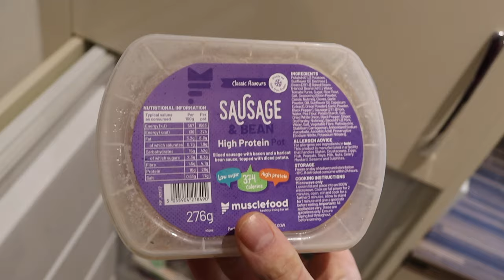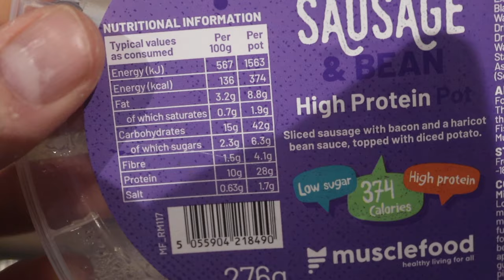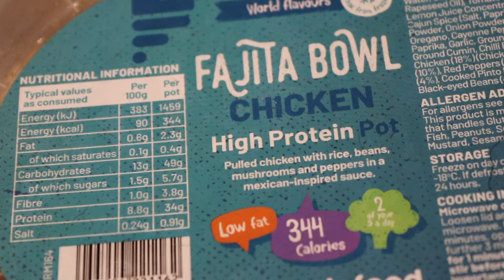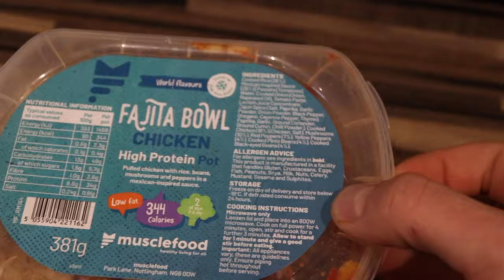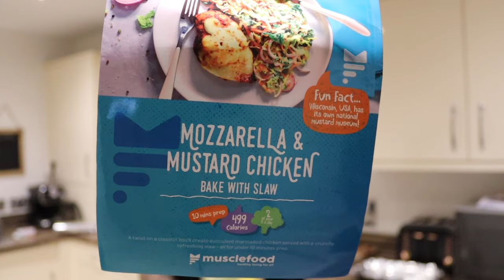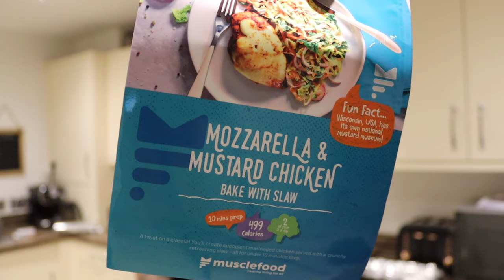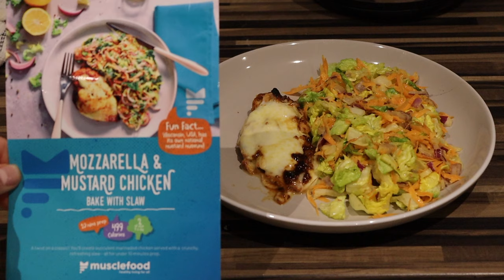Full Day Of Eating Musclefood | Sports Massage + Needles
Here is a day in the life and full day of eating with the new Musclefood UK Live Clean Meal Prep plan highlighting flexible dieting along with a painful visit to the sports massage therapist including myofascial trigger point dry needling and scapula lifting.

If your looking for a bit of fitness, business and lifestyle motivation with some fun along the way then you may well like the channel! From being a fat teen to Royal Marine Commando, business owner of a gym and now a UK Fitness Network Director who knows what else can happen!